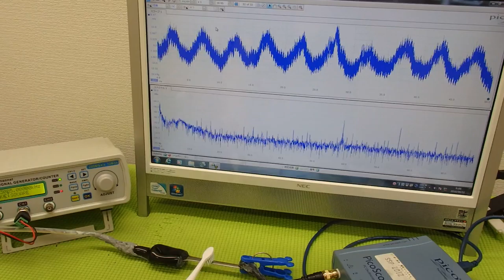超音波の音圧測定解析システム ultrasonic-labo